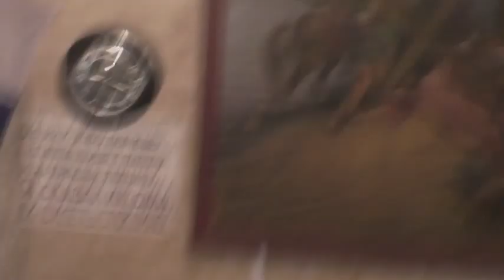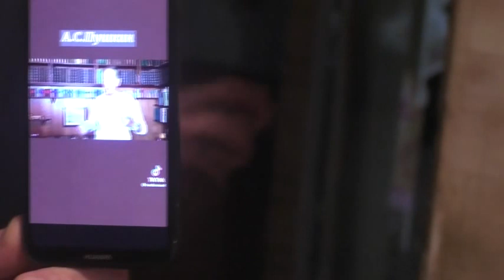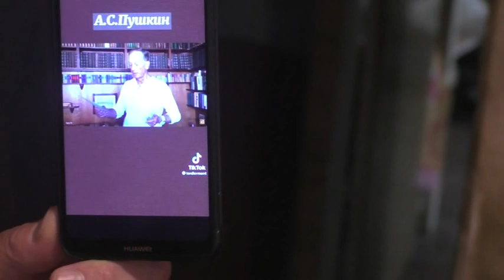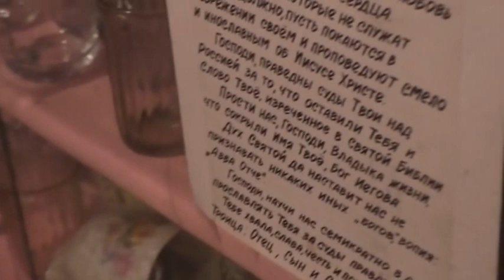Собрание. 30. 07. 2023